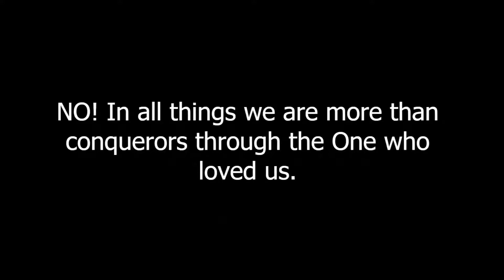Mishawaka First UMC - "Birth by Discovery" - Jan 17, 2021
A word to our people and to anyone who chooses to support our ministry for Jesus: We continue to connect people to people and people to Jesus, living into our vision.  Your continued financial support of all our work from children to missions, from music to teens, from worship to congregational care is important.  Remember there are several avenues you can use to make your gift.  You can use the US mail.  You can use our eGiving located on our church’s website… this can be a onetime gift or you can set up a reoccurring gift.  If you need assistance in working through the process of gifting Sam, our office admin is available to help you through the process as is Miriam of our Finance team.  Simply contact our office by phone or email to take this step.  Our laity and staff leadership team are thankful for your generosity.  We believe God uses our generosity as the means to resource His work through us.